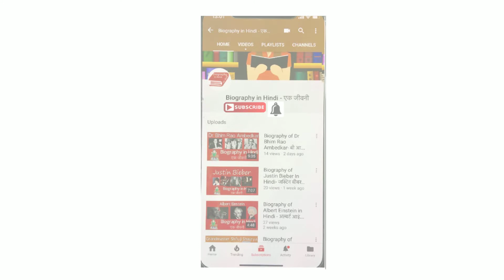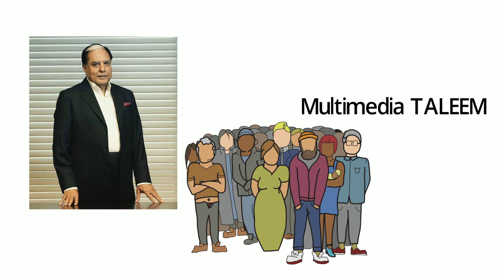Biography of Dr Subhash Chandra- डॉ सुभाष चंद्र की जीवनी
subhashchandra was born Subhash Chandra Goenka on 30 November 1950 . He is an indianbillionaire media baron with interests in packaging, media lottery and cinema. Chandra is the chairman of esselgroup, an Indian conglomerate. He was formerly the chairman of India's TV channel network zeemedia, but resigned as Director and Non-Executive Chairman of the company with effect from 24 May 2016. He was elected to the Upper House of Indian parliament from the Haryana state in the 2016 Rajya Sabha election. He has an honorary degree from UEL.

Artist: Nicolai Heidlas
Title: In Your Arms